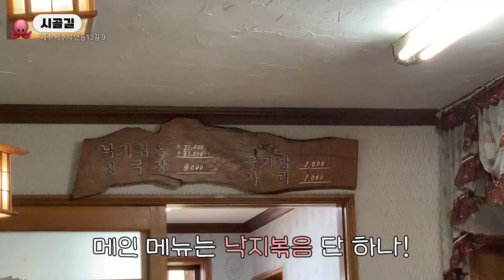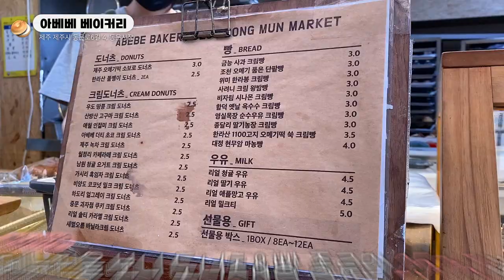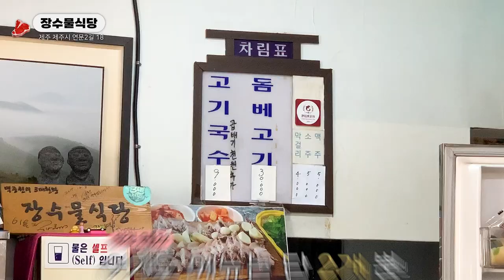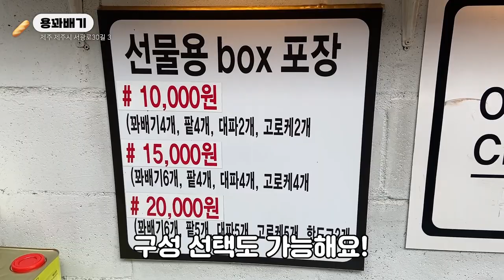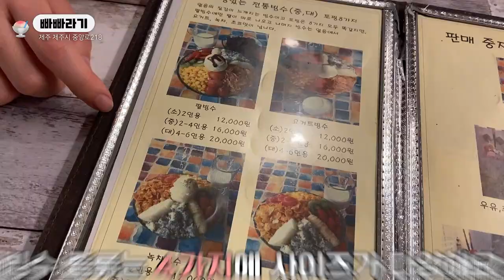제주여행 가는 사람 무조건 보기 [제주공항맛집 BEST8]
요즘 휴가 시즌이라 제주여행 하는 분들 많더라고여,,
그래서 저희가 많고 많은 제주도 맛집 중
"제주공항맛집"만 추려서 모아봤습니다!
참고하셔서 꼭 맛난 여행 되시길...🙏

1. [인트로] 00:00
2. [시골집] 00:10
3. [아베베 베이커리] 00:56
4. [장수물식당] 02:04
5. [베이커블] 02:51
6. [남춘식당] 03:41
7. [용꽈배기] 03:55
8. [먹쿠슬낭카페] 04:33
9. [빠빠라기] 05:03